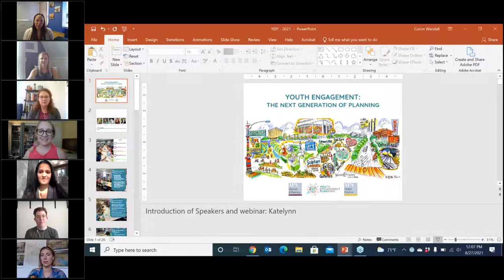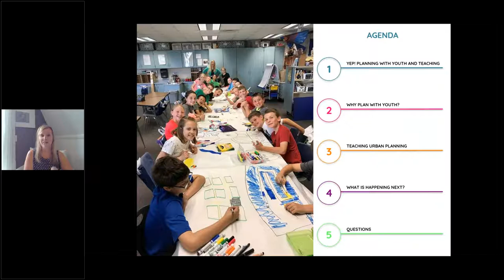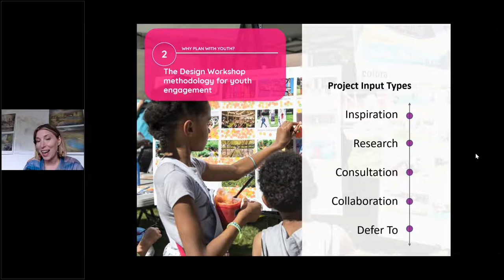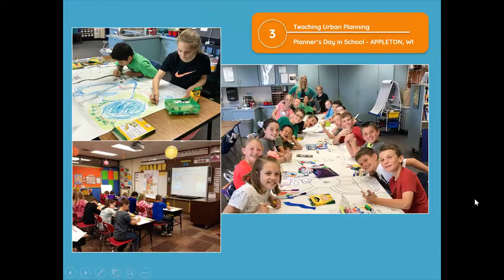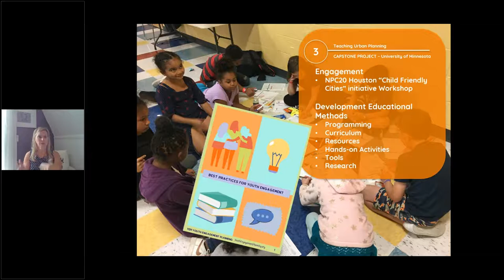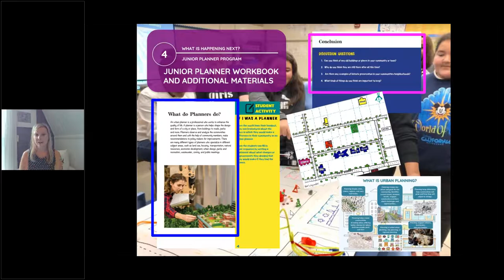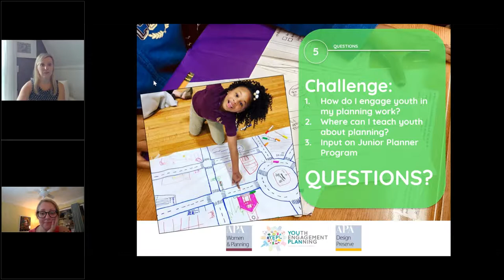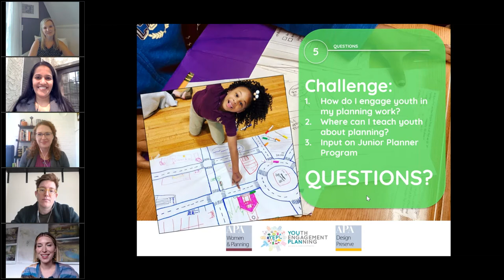YEP! The Power of Youth: Girls Who Plan Program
This session will introduce the YEP! methodology; highlight projects; and provide tips and best practices for engaging young people in the planning process as well as going into the classroom and teaching youth about urban planning. Discover best examples to develop youth's civic leadership and recruit youth into our profession — as well as steps to establish your own local program. Created by the award-winning YEP! a non-profit organization, YEP! has grown from a small initiative into a highly regarded model of innovation. Today, YEP! is a national tool for youth participatory planning and project-based learning, involving more than 7,000 students, educators, and community partners. Come with questions on how to implement a program in your community. Presenters will describe case studies of youth engagement programs they have implemented to get students interested in planning and gather youth input to guide planning processes. They will share general principles for engaging youth, including how to frame planning in a way that is appropriate for each age group, how to ask the right questions, tips for partnering with school districts, how to leverage youth engagement to energize a process, and general lessons learned about what works and doesn’t work. The presenters have extensive experience working with youth in planning projects and have developed a 9-week Junior Planner program along with a workbook.

Host: Women in Planning Division